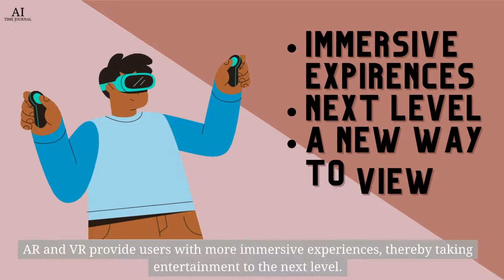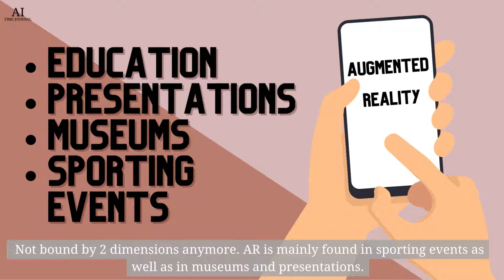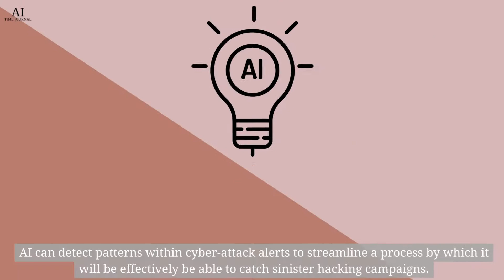5 Ways AI is Changing The Entertainment Industry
Movies have traditionally shown us how frightening AI might become in the future. Ironically, these very movies have been produced with the help of Artificial Intelligence, for example, with pre-production and editing. However, the relationship between Tech and Media has been much more harmonious than sci-fi movies permit, and it is high time we analyze this relationship from the perspective of Artificial Intelligence. AI has already started changing the face of the Entertainment Industry with Hyperpersonalisation, SEO, Enhanced AR, VR, and many more.

Production credits: Abigale James, Cindy Wang, Lunar Chen.